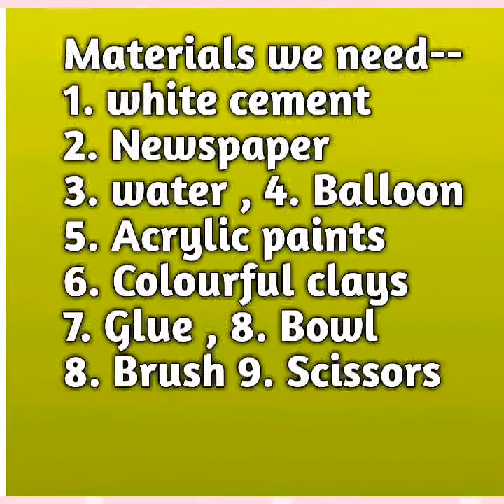How to make paper/cement flower vase at home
How to make paper/cement flower vase at home . I used acrylic paints, colourful clays, glue etc. It's really beautiful , unique, awesome .